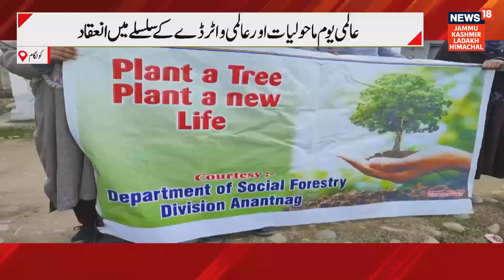The Department of Social Forestary Anantnag/Kulgam observed World Forest Day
J&K | The Department of Social Forestary Anantnag/Kulgam observed World Forest Day, a plantation drive held at Various educational institutions |